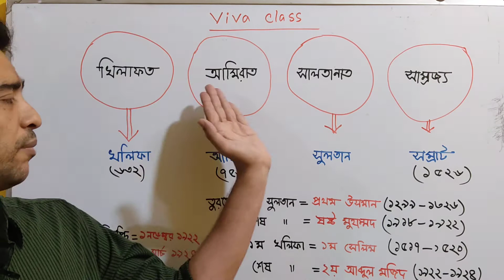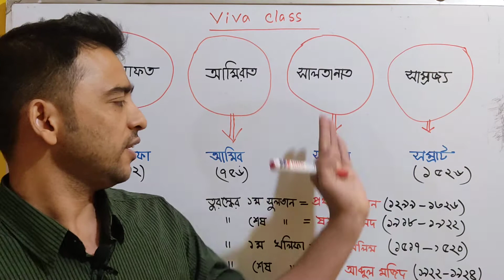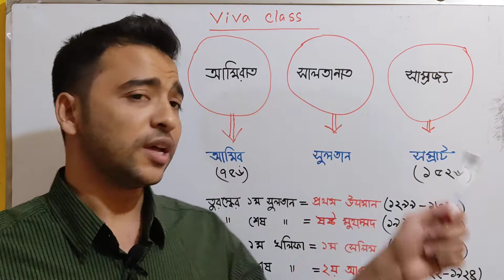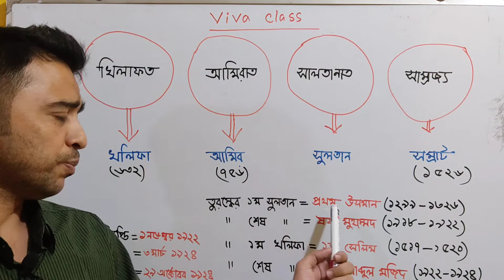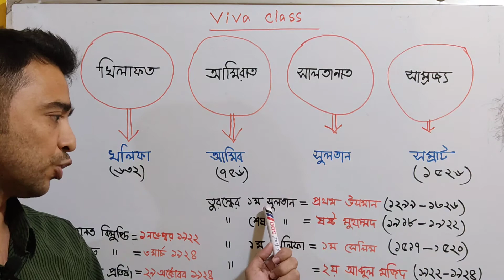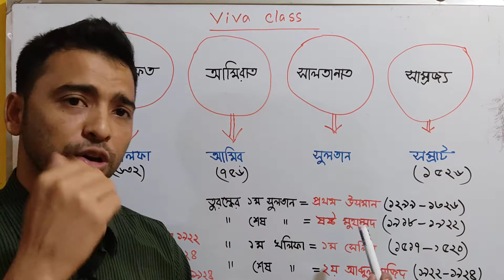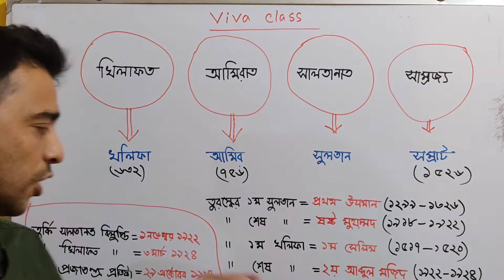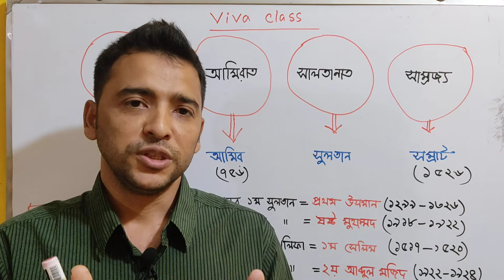khilafat, Amirath, Sultanat, Dynasty